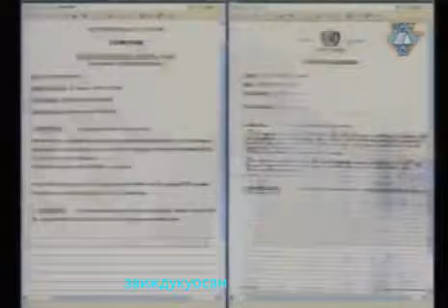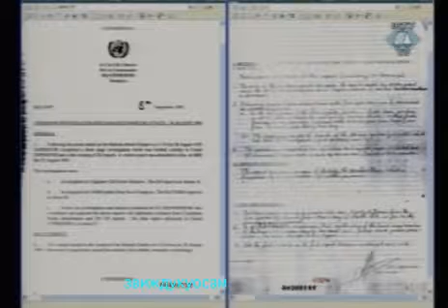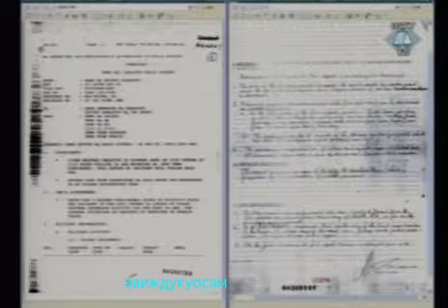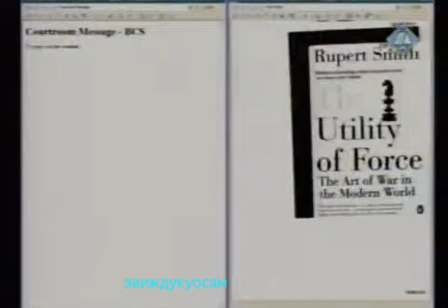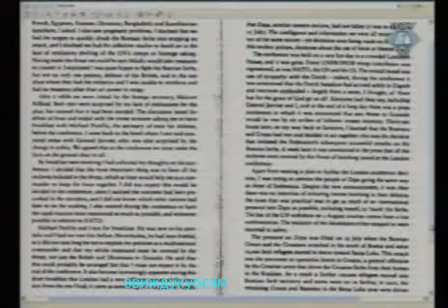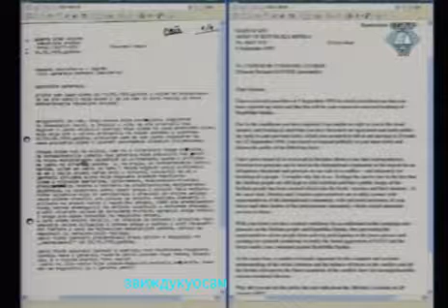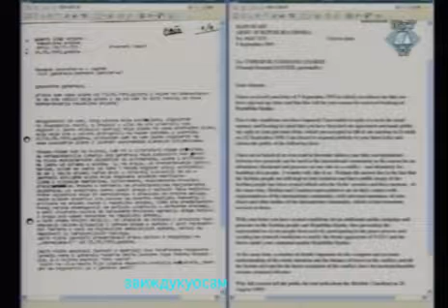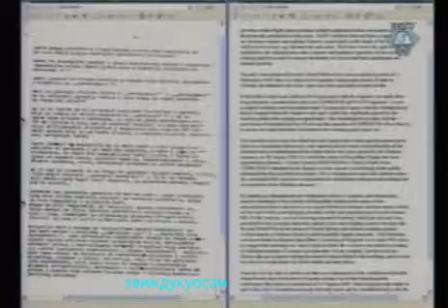Ген.Младић.Иветић вс ген.Смит.бр.2.28.1.13..mp4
Око 34 тог минута како је Смит наредио да се бомбардују гробови Младићевих родитеља и то објавио у муслиманској штампи .